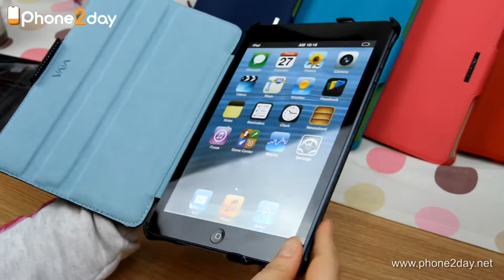ipad mini case viva vercaso black 아이패드미니케이스 비바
아이패드미니 가죽케이스
비바 PONI VERCASO(고급 인조가죽)
VIVA Madrid for iPad mini

폰투데이